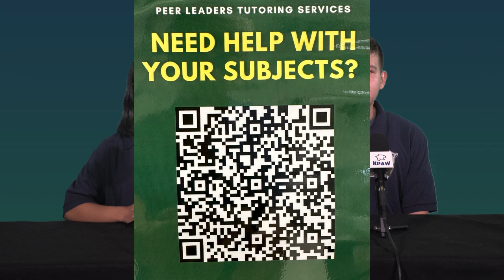KPAW Broadcast for 9/15/23.